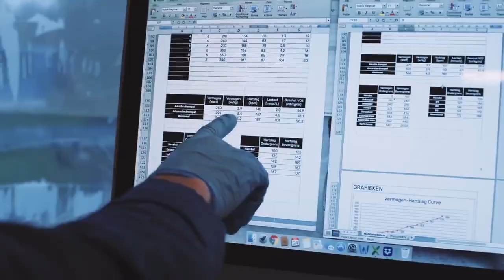Improve Your Ride (Dutch: Beter Worden) #1 CONSISTENCY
Summary
The "BETER WORDEN Episode #1 CONSISTENCY" podcast with Laurens ten Dam, Stefan Bolt and JOIN founder Jim van den Berg is about training, nutrition, and sleep with the aim of improving cycling performance and enjoying cycling more. Consistency is found to be crucial for improvement and conditioning.

The podcast is in Dutch, but contains English subtitles.

Highlights
- 🚴‍♀️ Consistency is essential for lasting athletic progress.
- 🌡️ It takes time to build good conditioning, and sometimes you may reach a plateau that requires time to break through.
- ⏰ A gradual increase in training duration and intensity is more effective than extreme peak periods.
- 🧬 After two weeks without training, cyclists can lose 4% to 10% of their VO2max.
- 💨 Endurance decreases more slowly than speed with a lack of training, but both require consistency.
- 🛌 Sometimes, a complete rest period (decompression) is necessary to return rested and motivated.

💥 Start right now and pay 4 months of JOIN and receive an extra 2 months of effective training for free with the smart and flexible JOIN training schedules

The mentioned promotion in the podcast has expired, but we have an even better offer for our loyal listeners. Claim your discount through the above link.

This podcast is produced by Bruno Bobbink and Michelle de Graaf.

00:00 Intro to this podcast
1:14 Why the Beter Worden podcast?
2:53 Jim explains why consistency is important.
6:00 Why you should taper and what that means.
8:08 What decreases and affects your fitness level?
11:48 Laurens explains how professionals approach taking rest.
13:18 Laurens discusses the difference in rest-taking between the past and now.
16:41 Jim emphasizes the importance of keeping cycling enjoyable.
18:14 Laurens talks about the significance of having a goal.
20:24 Stefan and Jim discuss the JOIN score.
23:18 What advice Jim would give to maintain cycling in winter with a focus on consistency.
25:19 Stefan asks how he can maintain his fitness level during the winter months.